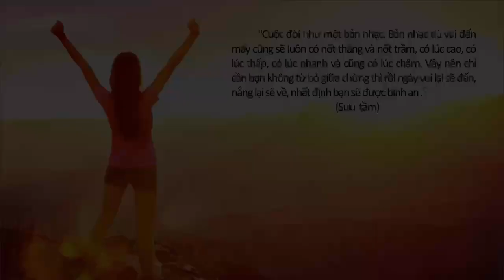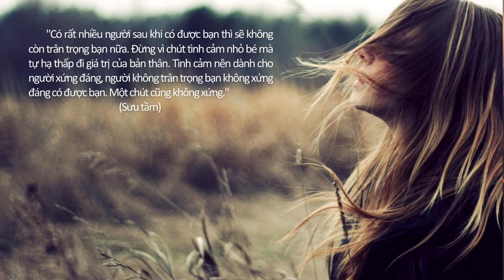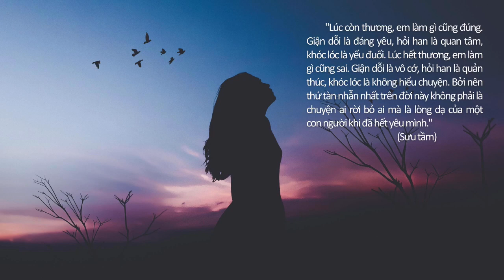Radio hay về cuộc sống - Những bài blog radio hay nhất I Ngọc Đây Rồi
Bài radio về gia đình, tình yêu, sự nghiệp.

"Có một nơi không bao giờ tính phí ở, ăn uống, đó là nhà. Có một người luôn la mắng, trách phạt bằng những trận đòn roi nhưng lòng lại đau không kém, đó là mẹ. Có một người luôn dang tay chào đón khi ta thất bại trở về, đó là cha."
                                                                                                     (Sưu  tầm)

"Cuộc đời như một bản nhạc. Bản nhạc dù vui đến mấy cũng sẽ luôn có nốt thăng và nốt trầm, có lúc cao, có lúc thấp, có lúc nhanh và cũng có lúc chậm. Vậy nên chỉ cần bạn không từ bỏ giữa chừng thì rồi ngày vui lại sẽ đến, nắng lại sẽ về, nhất định bạn sẽ được bình an."
                                                                                                     (Sưu  tầm)

"Có rất nhiều người sau khi có được bạn thì sẽ không còn trân trọng bạn nữa. Đừng vì chút tình cảm nhỏ bé mà tự hạ thấp đi giá trị của bản thân. Tình cảm nên dành cho người xứng đáng, người không trân trọng bạn không xứng đáng có được bạn. Một chút cũng không xứng."
                                                                                                      (Sưu tầm)

 "Lúc còn thương, em làm gì cũng đúng. Giận dỗi là đáng yêu, hỏi han là quan tâm, khóc lóc là yếu đuối. Lúc hết thương, em làm gì cũng sai. Giận dỗi là vô cớ, hỏi han là quản thúc, khóc lóc là không hiểu chuyện. Bởi nên thứ tàn nhẫn nhất trên đời này không phải là chuyện ai rời bỏ ai mà là lòng dạ của một con người khi đã hết yêu mình."
                                                                                                    (Sưu tầm)

👆 If you have any questions or complaints about copyright, please contact Ngọc Đây Rồi.